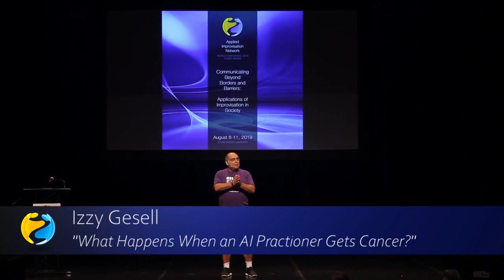2019 AINx Talks - Izzy Gessell: What Happens When an AI Practitioner Gets Cancer?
A cancer diagnosis affects patient, family,  friends and both personal and professional caregivers. When Izzy Gesell was diagnosed with prostate cancer he struggled to accept the offer until he realized the diagnosis WAS an offer. From then on, the question, “what’s the offer here” help him see that AI and humor could markedly improve the mental, physical, emotional & spiritual well-being of the patients, caregiver and professional staff.  This talk is a glimpse into the program Izzy delivers to survivor, caregiver and medical groups dealing with a wide range of diagnoses, not just cancer. The aim is to  help them use AI & humor to foster resilience and communication while making each day count.

2019 AIN World Conference - Stony Brook